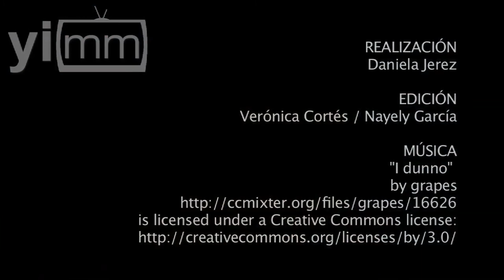Dos Corazones llegan a un pueblo mágico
Realización Daniela Jerez / Iglesia católica, empresarios y gobierno emprenden la construcción del Santuario Dos Corazones para impulsar turismo religioso y reafirmarse como centro de reunión para la conciliación y la paz.